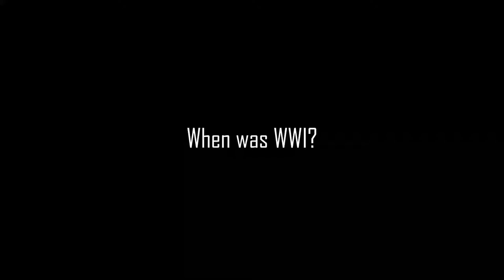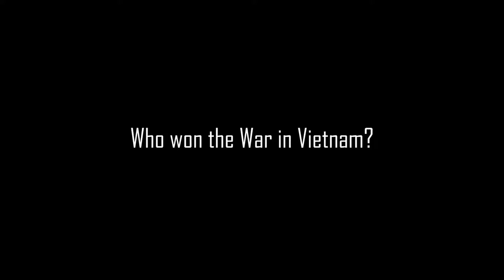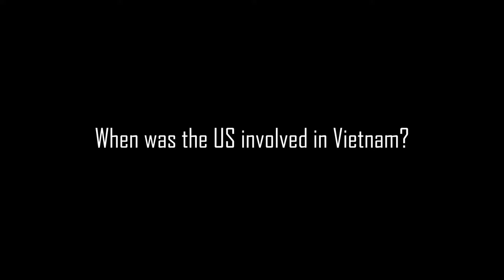Final Project: American War Culture